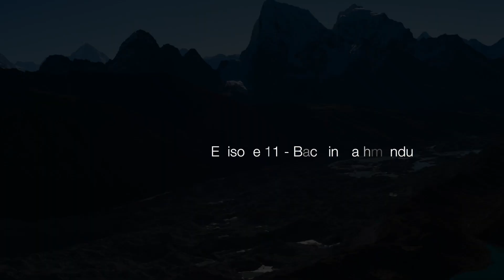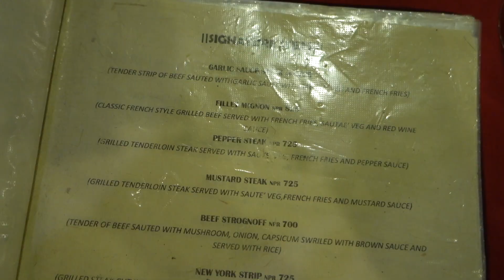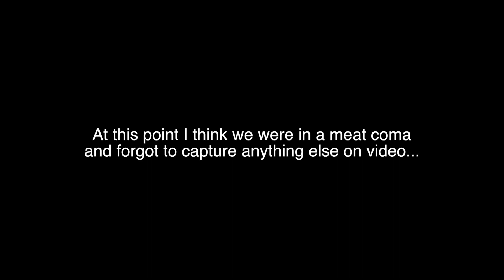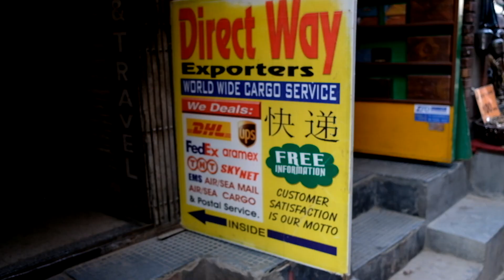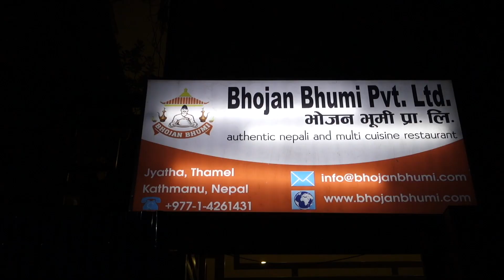EP11 - Meat and the monkey temple | Kathmandu 2017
Back in Kathmandu for a few days, we get to explore the monkey temple and eat good Nepalese food!

Global Swans